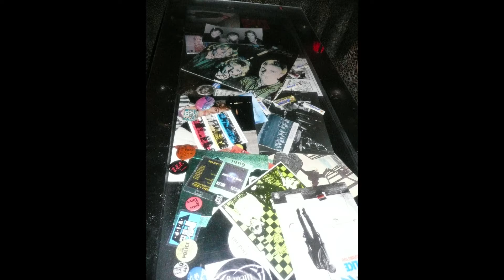STEWART COPELAND Explains Why THE POLICE Didn't Record a New Studio Album After the 2007 Reunion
Stewart Copeland doesn't seem to ever stop. With The Police he toured the world "six times over, from the sea of Japan to the Cliffs of Dover", as their song "Too Much Information" used to say. The band went on an extended hiatus after the Synchronicity Tour ended in 1984, and would only play together on very special occasions. The 2007 reunion gave the trio a much needed sense of closure, and although many fans were longing for a new studio album, that wasn't meant to be.

Meanwhile, Stewart has been involved in a million different activities: he's a successful writer of film scores, an opera composer, polo player, and, why not, occasional touring drummer. His band Oysterhad, with Les Claypool (Primus) and Trey Anastasio (Phish) played a handful of shows this year, in which the improvisational nature of their sound captivated their massive audience. With his partners in crime Adrian Belew (of King Crimson and Frank Zappa fame), Level 42 bassist Mark King and Italian keyboardist Vittorio Cosma, he also formed an intriguing new band called Gizmodrome, who released their self-titled album in 2017.

Stewart's most recent endeavors are as diverse and unique as his legacy. One of them is an art collection called "What is Art?", in which he was filmed playing with lights on his drumsticks, and the images created by that were turned into giant prints. The other is called "The Police Deranged for Orchestra", where he deconstructs, cuts and pastes different performances of the band and morphs them into something unpredictable. Last but not least, he's writing an opera about Nikola Tesla.

Sonic Perspectives collaborator and lifelong The Police fan Rodrigo Altaf, spoke with Stewart for over 40 minutes, and they discussed many aspects of his craft, the early days of The Police, what is it like to write operas, how Copeland met Rush’s late drummer Neil Peart, and a myriad of other topics.

Slideshow photographs from Stewart Copeland's website and Stewart Copeland's Flickr group